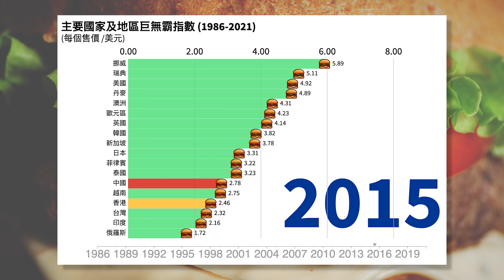歷年巨無霸指數 中國力爭上游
相信絕大多數的你們，都吃過或聽過麥當勞巨無霸。英國的《經濟學人》（《The Economist》）雜誌早於1986年起，每年公佈「巨無霸指數」，被投資者參考國家及地區的幣值；這也成為了一項既有趣而又能間接反映一個國家或地區的購買力、工資水平以及經濟水平等的指南。

「巨無霸指數」的數值，先計算出50美元該國家及地區可以買到多少個巨無霸，再推算出平均每個巨無霸於該處的售價（美元）。我們抽取主要的國家及地區於過去數十年的數值，作出整合後，大家看到哪些有趣的情況？

麥當勞於上世紀90年代初開設了餐廳，她的「指數」一直「力爭上游」。

雖然「巨無霸指數」以漢堡飽來測量購買力是存在局限，加上不同地方對於巨無霸的需求也不一等等，也有勞動力、房租、電力等成本的因素，因此數據未能全面反映整體經濟情況。不過，由於巨無霸在每家麥當勞均有售，各地製作規格也大致相同，售價也透明，所以也有一定相對客觀的經濟參考價值。

除了「巨無霸指數」，也有「鮮奶咖啡指數」以及「可樂地圖」等等之類的非正式經濟指數，比較國家及地區之間的財富。